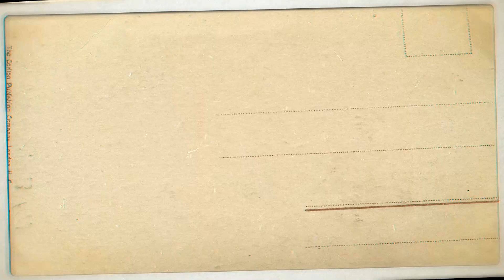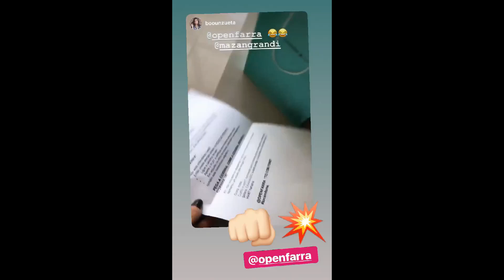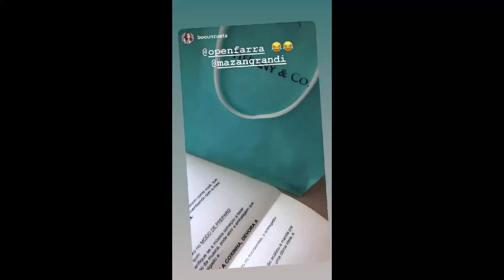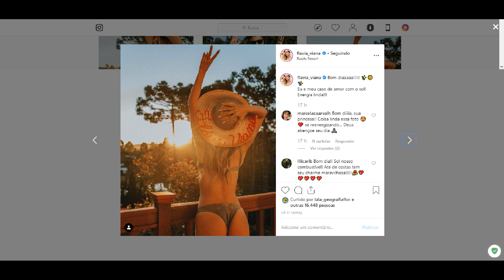STORIES DOS FLACELO E AMIGOS 18/07/2019